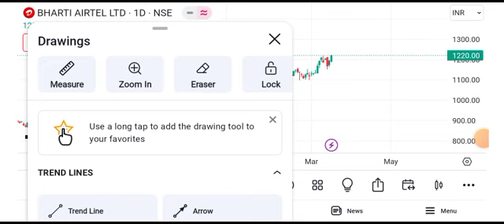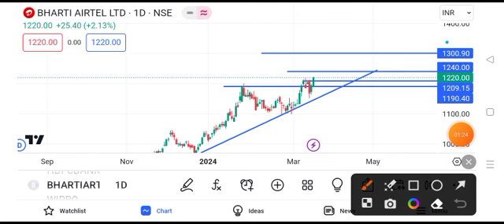Bharti Airtel share news today | Airtel share latest news today | Bharat Airtel share news